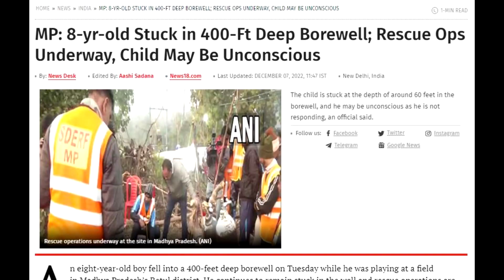MERA DIL YE PUKARE AAJA vs PATLI KAMARIYA MORI HAYE | INSTAGRAM VIRAL REEL TREND!